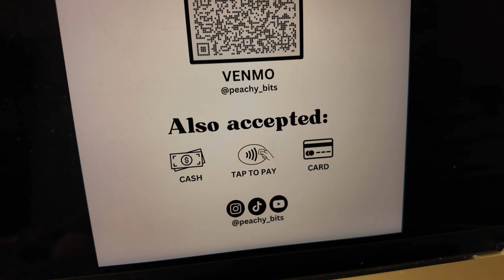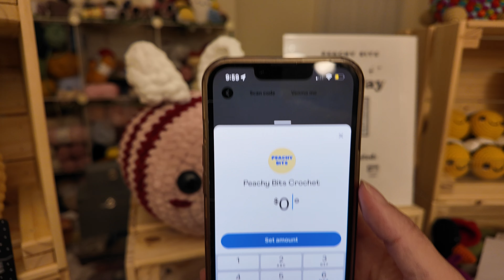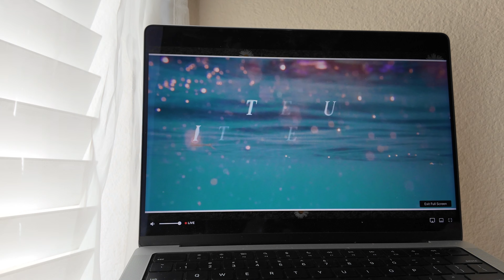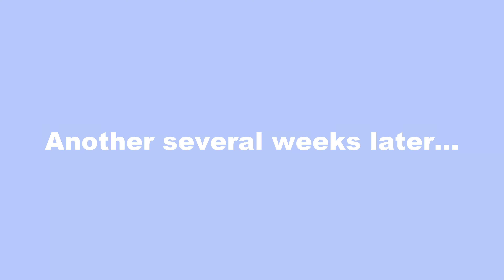market prep vlog 🧶👒 crocheting every day until market day (part 3)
Market prep with me with a few days left until market day! There were some twists and turns, including event cancellations, trouble getting a refund, and my helper catching a cold...but in the end, this market turned out to be my most successful one yet!!!

ッ f o l l o w    m e

Free Music for Videos 👉 Music by oh, the joy. - 10pm in montreal